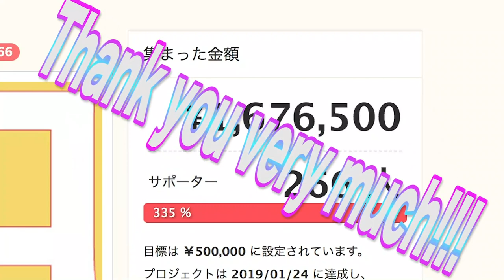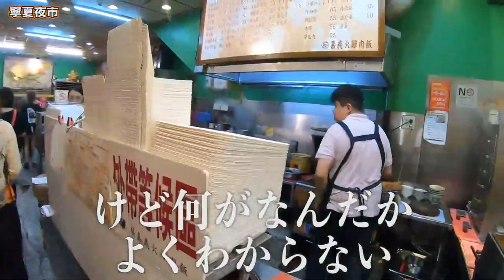【台湾旅行編】#20 台湾1日目終了！寧夏夜市で魯肉飯と鶏肉飯を食す！/蔡家嘉義火雛肉飯/貢丸湯/魯豆腐【ゆる旅番組】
店舗名：
蔡家嘉義火雛肉飯

食べたもの：
鶏肉飯(小)　30元　鶏肉の丼
魯肉飯(小)　30元　豚肉甘辛煮丼
貢丸湯　35元　魚のつみれスープ
魯豆腐　10元　厚揚げに醤油ソースのかかったもの

台湾、それも台北だけでしたが1日でもかなり動きました。
時間的流れを考えると、集合がまず深夜１時。
そこからボドゲして、空飛んで台北ついたのが10時くらい？
そこから悠遊カード買いに行って、小籠包食べて、バス乗って、
西門町にいって、シャンプーして、スクラッチして、足マッサージして、夜市行って。
は？
1日目でこれだよ？

（編集：もちろん美紗子）

そういえば、
誰か、編集できるようになってくんないかな。